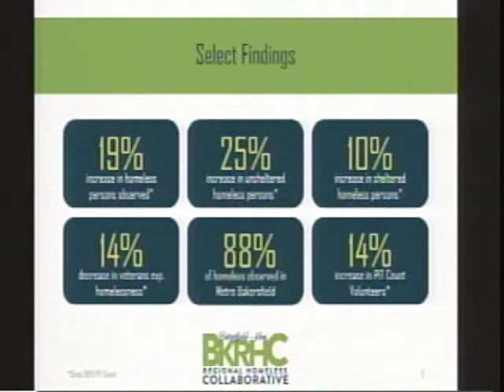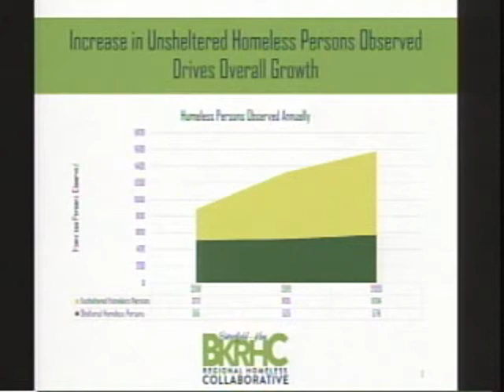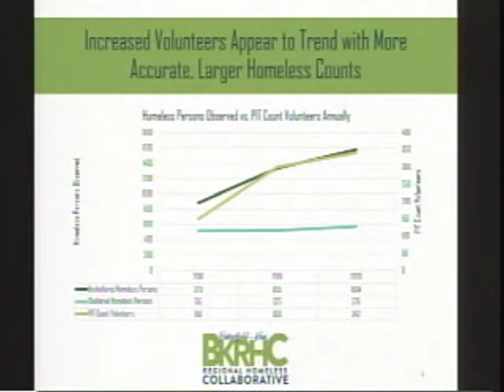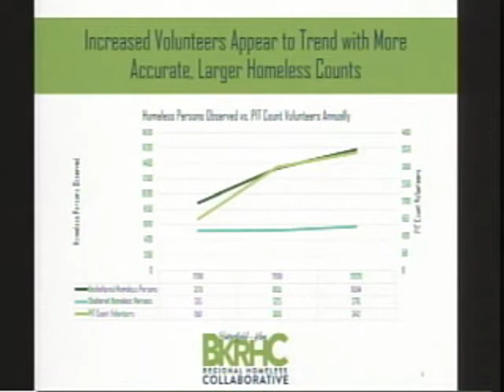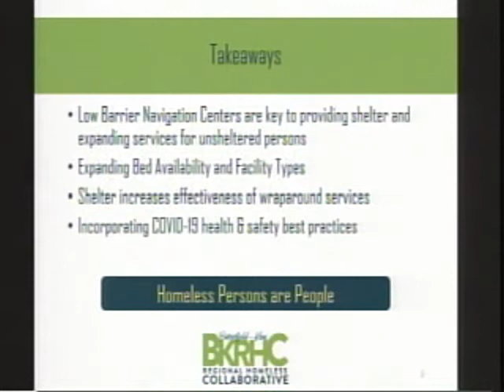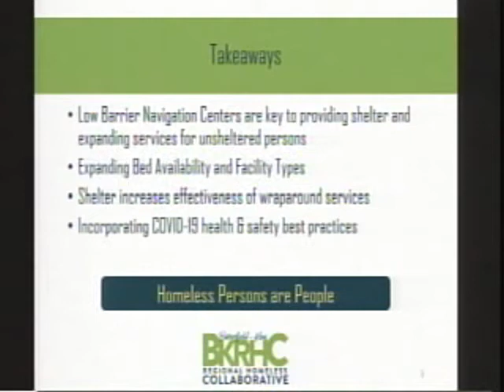City Council – May 20, 2020 4:00